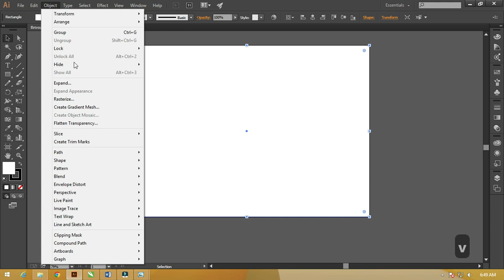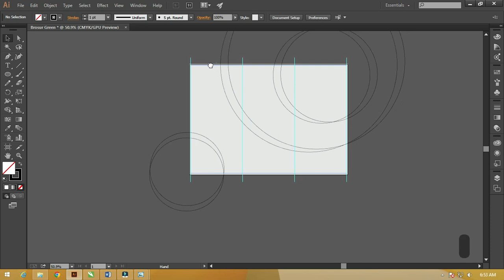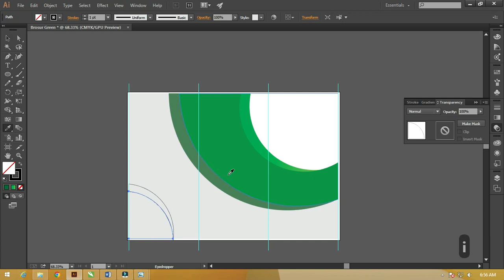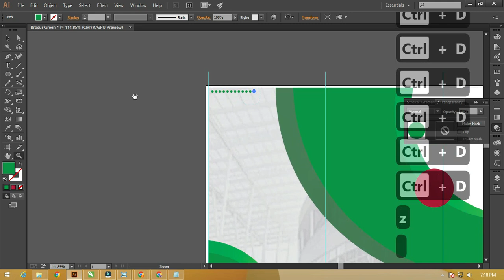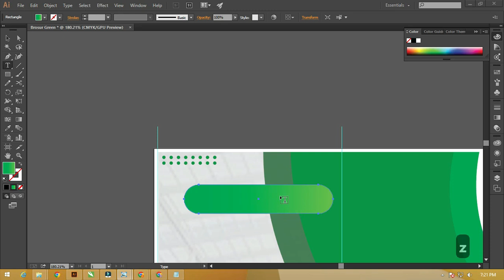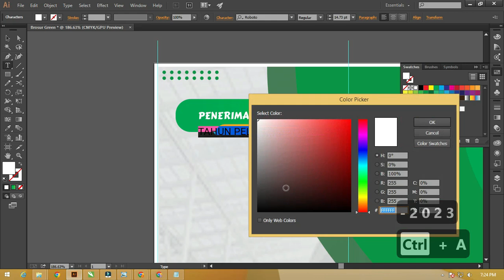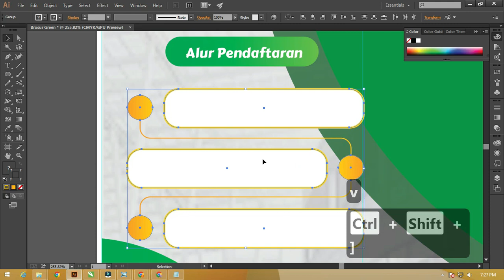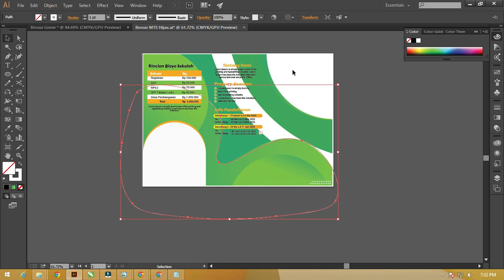Download Filenya.! Cara Mudah Membuat Brosur Di Adobe Illustrator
cara membuat brosur di illustrator,cara membuat brosur 3 lipat di adobe illustrator,cara membuat brosur di adobe illustrator ..